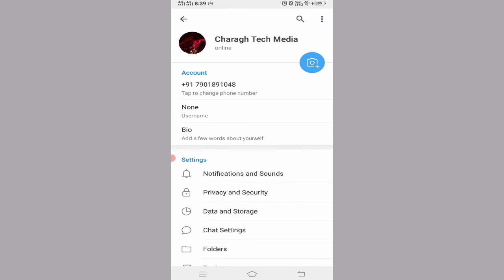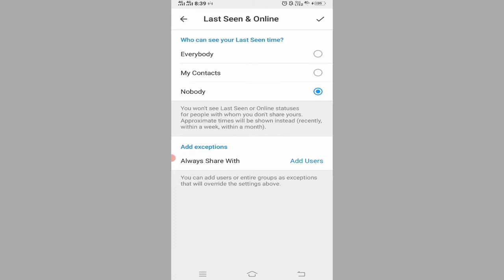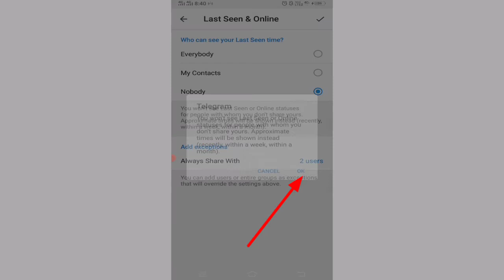چگونه حالت آنلاین خود را در تلگرام مخفی کنیم | how to hide last seen on Telegram